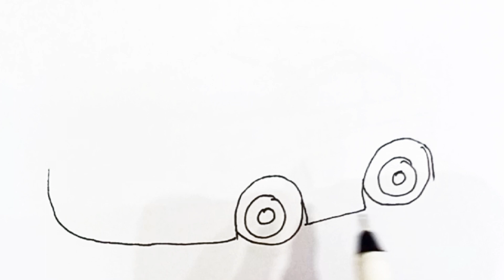How to Draw a CAR | police car 🚨 Drawings | Kids car drawing | panting for kids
How to Draw a CAR | Easy Kids Drawings | Kids car drawing | Disney cars drawing